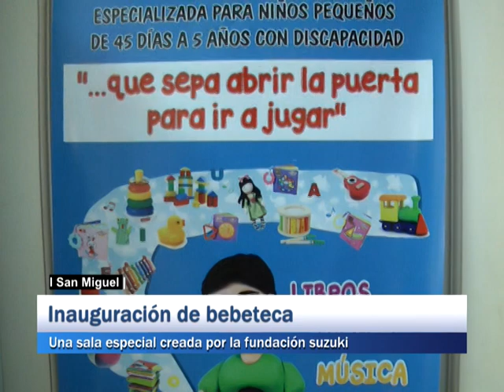San Miguel: Inauguración de bebeteca, una sala especial creada por la fundación suzuki